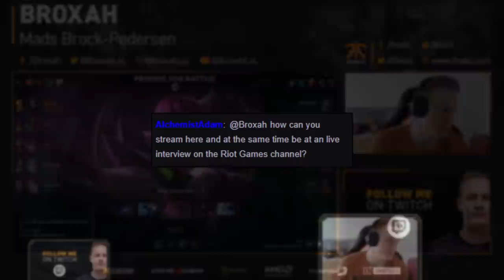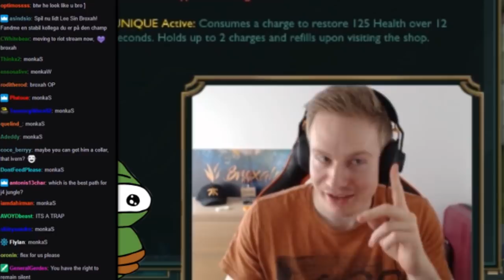Broxah | Elise Jungle: SNEAKY SPIDER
Patience is incredibly important when playing jungle, and sometimes waiting just a few extra seconds can really be a difference maker.